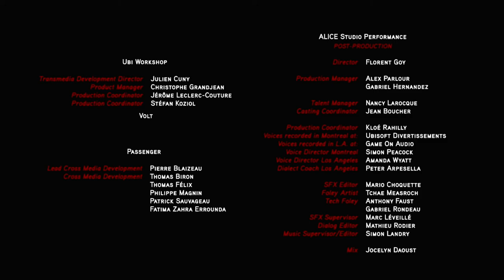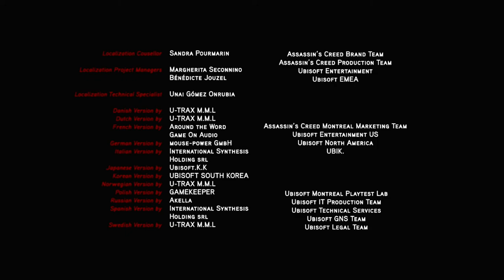Assassin's Creed: Embers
Assassin's Creed: Revelations is a 2011 action-adventure video game developed by Ubisoft Montreal and published by Ubisoft. It is the fourth major installment in the Assassin's Creed series, and a direct sequel to 2010's Assassin's Creed: Brotherhood, concluding the "Ezio Trilogy". The game was released on PlayStation 3, Xbox 360, and Microsoft Windows in November and December 2011. A remastered version of Revelations, along with Assassin's Creed II and Brotherhood, was released for the PlayStation 4 and Xbox One on November 15, 2016 as part of The Ezio Collection.

The plot is set in a fictional history of real-world events and follows the centuries-old struggle between the Assassins, who fight for peace with free will, and the Templars, who desire peace through control. The framing story is set in the 21st century and features the series protagonist Desmond Miles who, after falling into a coma during the events of Brotherhood, must relive the memories of his ancestors through the Animus device in order to awaken and find a way to avert the 2012 apocalypse. The main story follows an aged Ezio Auditore da Firenze (the protagonist of the trilogy) as he travels to Constantinople in 1511 to find five keys needed to unlock a vault built three centuries ago by Altaïr Ibn-LaʼAhad (the protagonist of the first game). While searching for the keys, Ezio becomes caught in a feud between the Ottomans and the Byzantines, and discovers that the Templars are also attempting to unlock Altaïr's vault and its secrets.